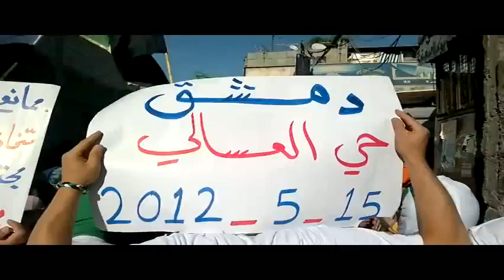شــام دمشق العسالي ؛؛انتفاضة الاحرار الوفاء للشيخ أحمد الخطيب؛؛15 5 2012جـ1